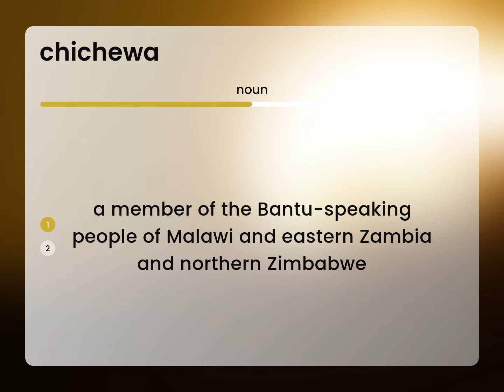Chichewa | meaning of CHICHEWA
CHICHEWA meaning

Susan Miller (2023, March 8.) Chichewa in the dictionary